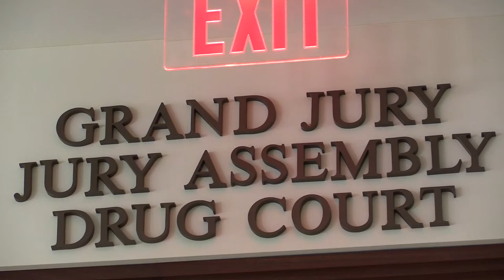Trial for man accused of collecting donations for vets by fraud delayed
A Pike County man who is charged with collecting money for veterans and not giving it to them was set to face a jury Monday in Pikeville, but a new development in the case has delayed the start of the trial. EKB News Reporter Chris Anderson has followed this case from the beginning, and he has this latest report.